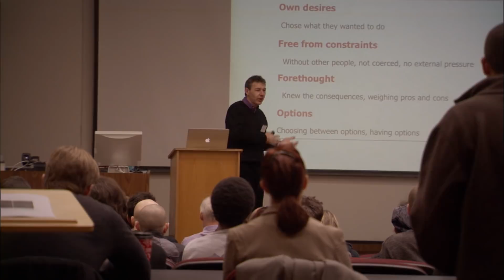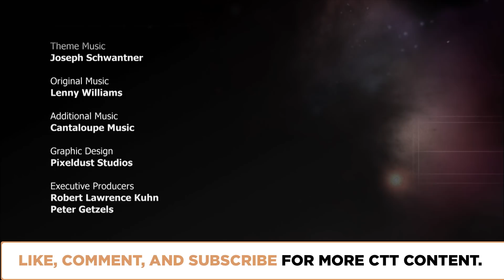Why is Free Will a Big Question? | Episode 1109 | Closer To Truth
Free will seems obvious, simple, common; but it's subtle, profound, maddening, Free will probes the deep nature of human existence. But big questions have big problems. Featuring interviews with Alfred Mele, Eddy Nahmias, Tim Bayne, Joshua Knobe, Bertram Malle, and Roy Baumeister.

FreeWill Consciousness Your source for the study of philosophy and college philosophy class materials.